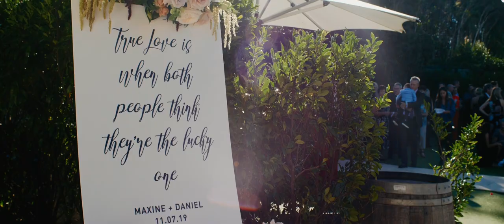Stunning Beach-Side Wedding Video // Dan + Maxine's wedding in Casuarina, NSW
This beautiful wedding day kicked off in Kingscliff, NSW. Dan + Maxine shared a great energy and atmosphere with their nearest and dearest and this film showcases the intimate affection they each had for the other.

VENDORS//
Venue: Osteria Restaurant
Photographer: Figtree Pictures
Celebrant: Andrew Michael Weddings
Singer: Nick Trovas Band
Suit: Edge Suits
Dress: Alex Perry
Florist: Florals and Co. and Elyssium Flowers
Hair & MUA: Fox's Lane Styling
Stylist: JJ Styling
Hire: Hampton Event Hire
Cake: Milk & Honey Cake Creative
Illuminated Sign: Love Illuminated

MUSIC//
This will be the day by Lady Bri
Give you up by HRDLY